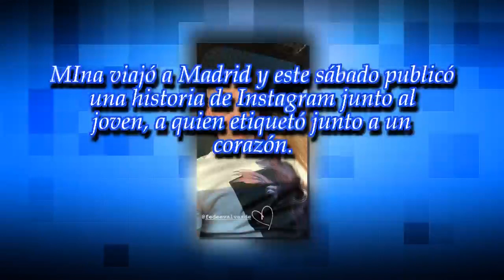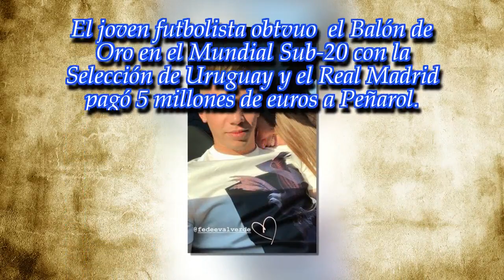Mina Bonino, de novia con un crack del Real Madrid